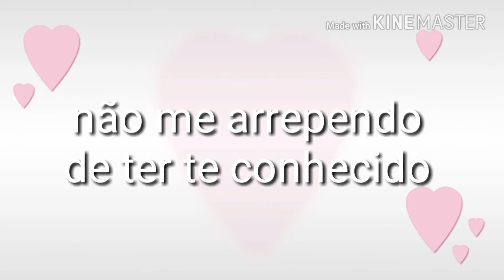FELIZ ANIVERSÁRIO VITÓRIA (Novo Quadro)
Eu só tenho que agradecer você vitória por você existir, desculpa por ontem eu queria fazer uma surpresa mais você é muito esperta,  mais te amo por ser assim 😍😍 desculpas qualquer coisa.